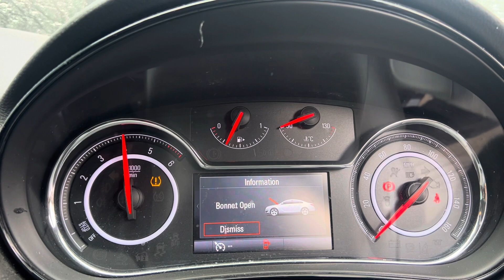Разборка Opel - Insignia 2013-2017, 1.6 (VIN: W0LGS6E39G1028462) BU65OPX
Основные характеристики:
Год выпуска: 2015
Двигатель: A2152876GZHX0621LVL
Объём двигателя: 1.6
Тип двигателя: Дизель
Коробка передач: КПП 6-ст.мех.(МКПП)
Кузов: Хэтчбэк 5 дв.
Смотри каталог запчастей Opel - Insignia 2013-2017 на :
⏰ Режим работы колл-центра:
08:00 – 20:00 – ежедневно